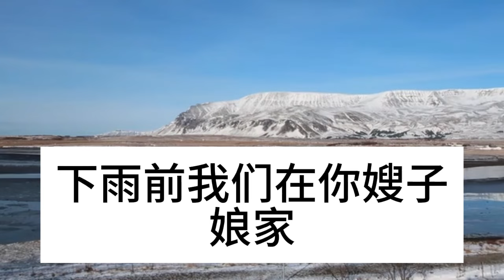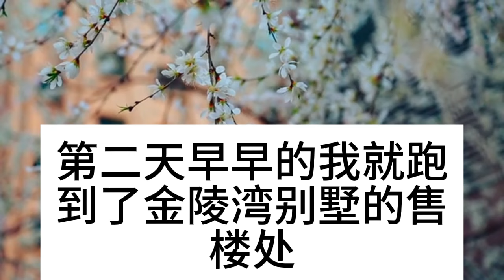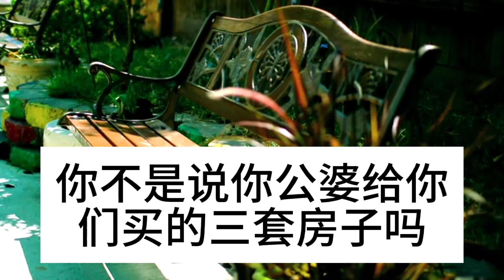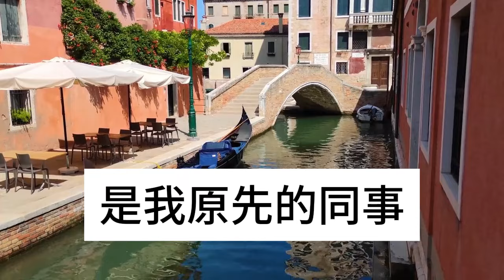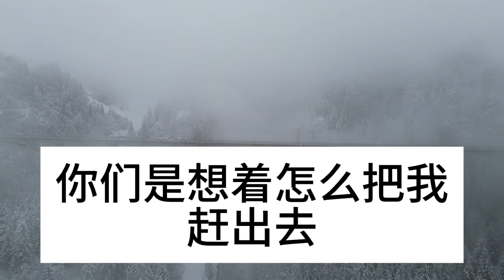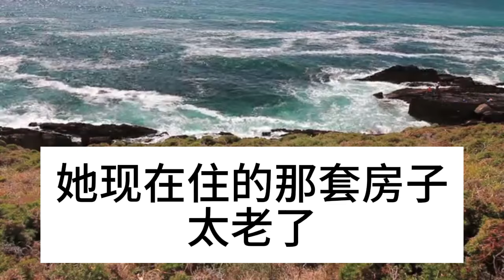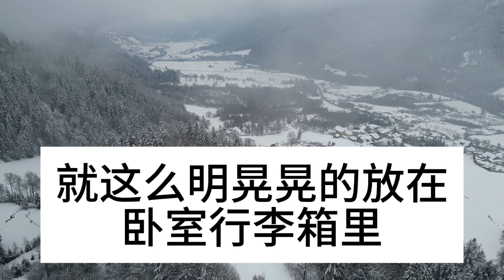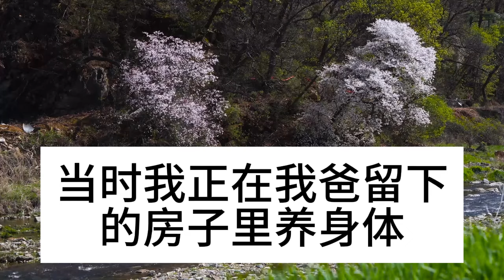我中兩個億辭職回老家，開玩笑說被裁了回家啃老，冒著大雨到家門口，卻聽到爸媽正在房產轉移，推開門一句話他們傻了眼#深夜淺讀